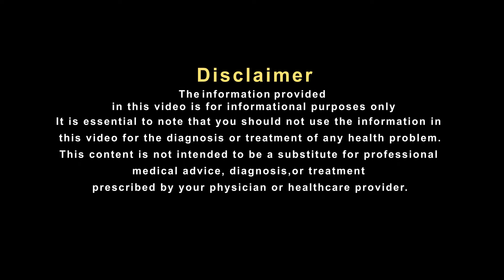जैतून का सिरका कई समस्याओं में लाभदायक है